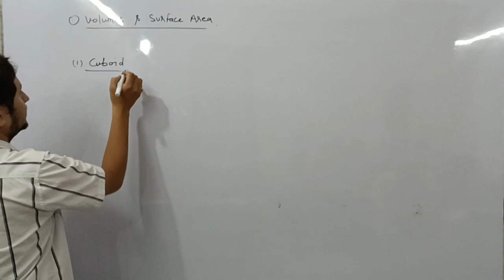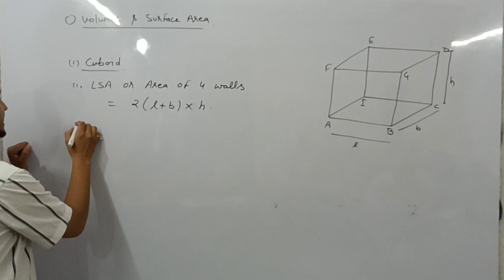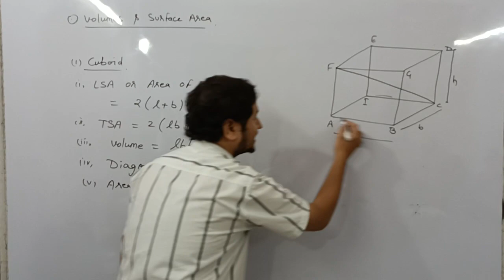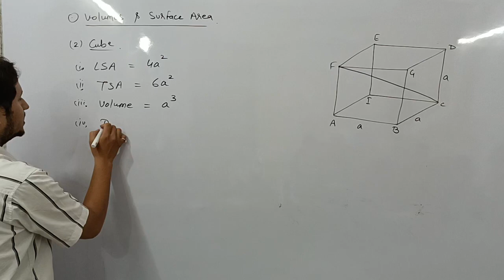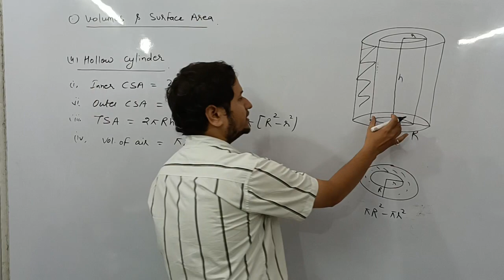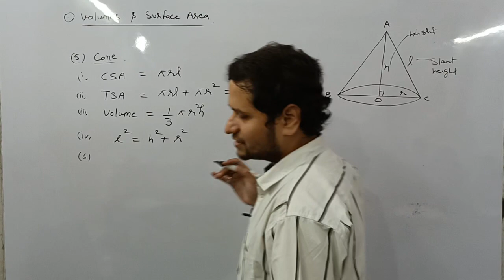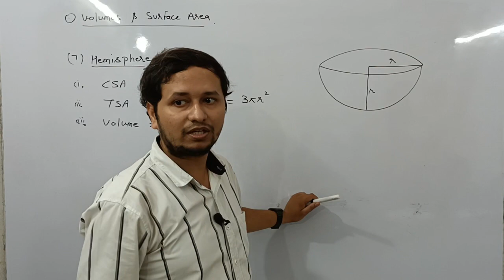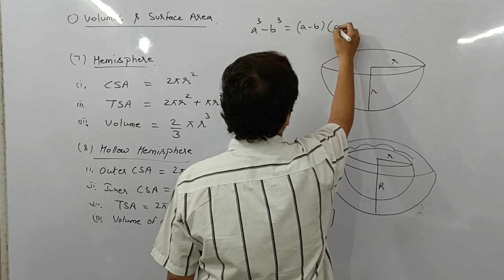volume and surface area I formulae I math I chapter 13